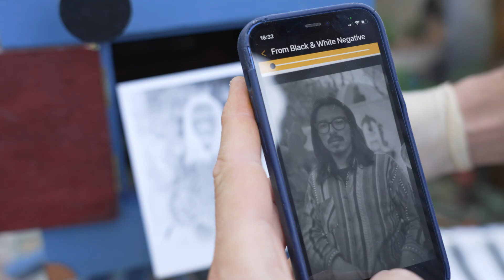The Instant Box Camera in Mexico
A blue Instant Box Camera made it to Mexico City.

The App used to make the negative positive is Kodak Film Scanner.

The Instant Box Camera is a portable lightweight darkroom and camera in one. Photographs can be taken and developed on the spot in black and white and in colour. The camera comes in a self-assembly kit including a 110mm f4.5 lens, trays and a tripod. The Instant Box Camera offers an affordable and easy-to-use solution for street photographers, schools and universities, as well as anyone who wants to experience the magic of darkroom photography.